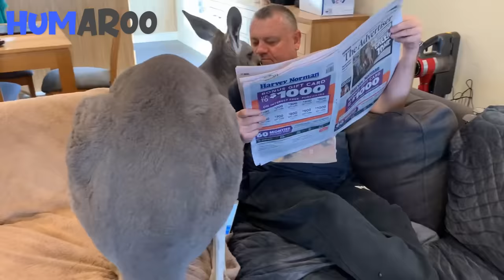Rufus The Couch Kangaroo Loves Sleeping on the Couch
What makes Rufus such a special Kangaroo is, he loves to relax on the couch in the family home  to sleep and watch TV.

Kym & Neil Haywood run the Patch Kangaroo Sanctuary in South Australia, which is a non-profit charity that looks after wild life, and currently has 26 kangaroos and two wombats. Even though most of the Kangaroos look alike, 1 stands out from the rest, and that’s Rufus the couch kangaroo.

Kym said “that Rufus took an interest in the family couch the moment he was rescued as an 8 month old ‘joey’, and now every evening at 5:30pm, Rufus would hop from his enclosure to the backdoor of the house, and wait to be let in, so he could chill out on the couch, watch television and sleep.

Normally, Rufus leaves the couch to sleep outside at night, but one day he fell asleep on the couch and refused to get up, prompting Kym to start filming him, and thus began he’s rise to celebrity status.

CREDIT LINKS